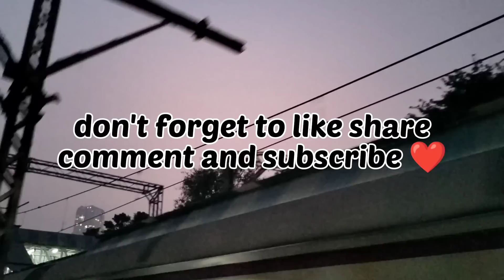Makhdoom Shah baba dargah (Mahim) first day urs mubarak || mumbai police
about:- aaj pehla din hai makhdoom Shah baba dargah Mahim ke urs mubarak ka or har baar ki tarah mumbai police sabse pehle chaadar chadai or mumbai police ne bahot dance bhi kiya aaj ye vlog mei aapko hai dekhne milega❤️

Makhdoom Shah baba
mahim dargah
mahim urs mubarak 2022